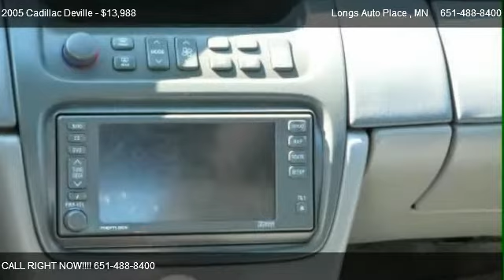2005 Cadillac Deville DTS - for sale in Saint Paul, MN 55117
Longs Auto Place
1566 Rice St

Come test dirve this 2005 Cadillac Deville DTS for sale in Saint Paul, MN.

http://